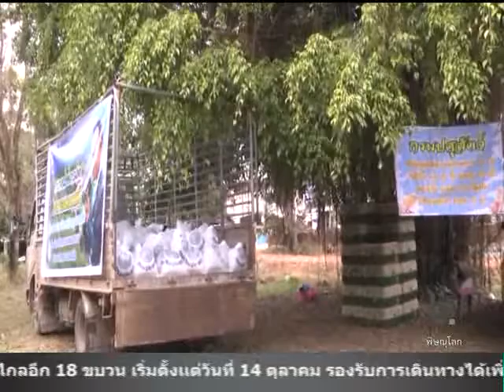จังหวัดสุโขทัย มอบปัจจัยการผลิตให้แก่เกษตรกรที่เข้าร่วมโครงการเกษตรทฤษฎีใหม่